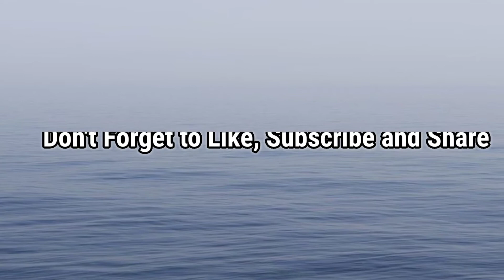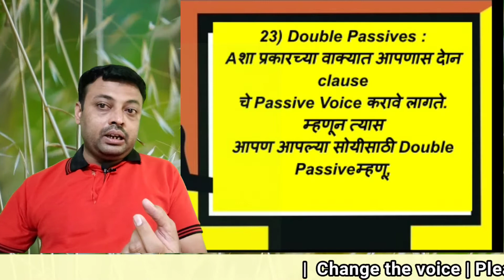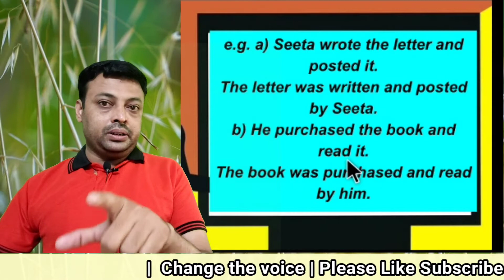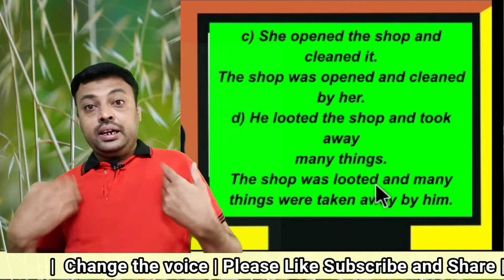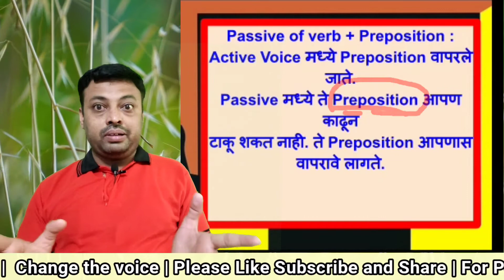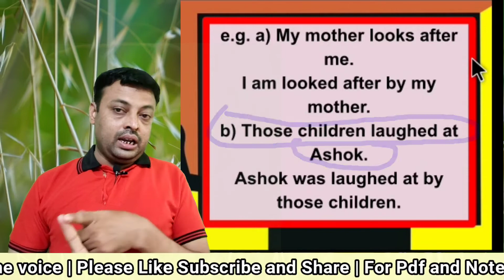Change the voice/Voice/Active voice/Passive voice/English grammar